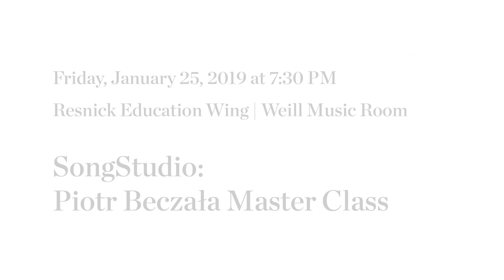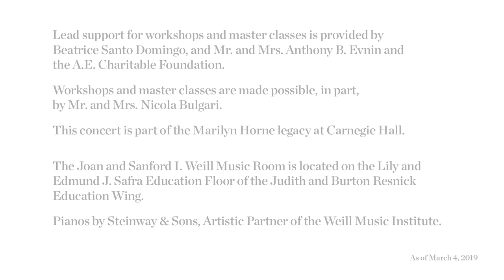SongStudio 2019: Piotr Beczała Master Class: Obradors’s "Del cabello mas sutil"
Acclaimed tenor Piotr Beczała coaches tenor Jose Simerilla Romero and pianist Andrew King on Fernando Obradors’s "Del cabello mas sutil."

SongStudio is a program for young vocalists under the leadership of world-renowned soprano Renée Fleming. Designed to renew and refresh the presentation and experience of the vocal recital, SongStudio brings leading musicians and other performing artists together to mentor emerging vocalists and collaborative pianists, exploring innovative approaches to both classic and current song repertoire, and inviting new audiences to engage with the art form. SongStudio builds on the remarkable legacy of supporting young vocalists and the art of the vocal recital that Marilyn Horne sustained over the past two decades through The Song Continues. To learn more about workshops and master classes at Carnegie Hall,